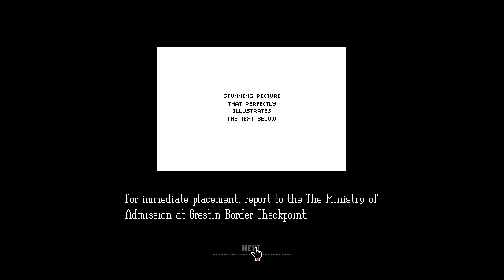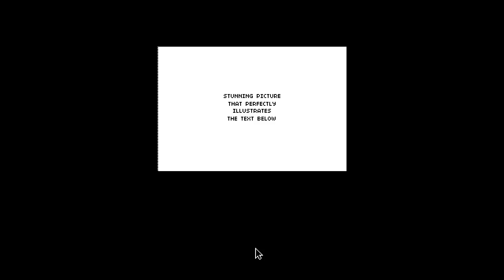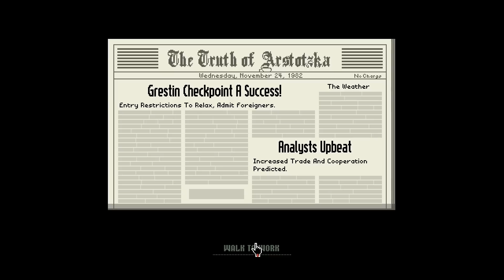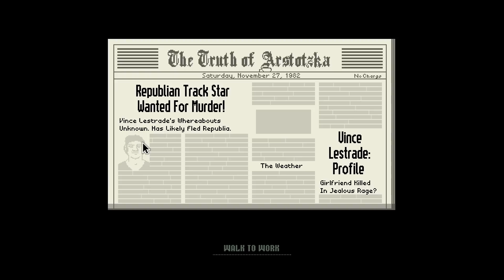Let's Intro: Papers, Please (deutsch)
"Papers, Please" ist eine dieser Spieleperlen, welche durch die Idee und eine simple Umsetzung glänzen. Sollte das Spiel bei Steam zu einem vernünftigen Preis verkauft werden, könnte hier der nächste Indie-Hit anstehen (zwischenzeitlich wurde das Spiel über 0.5 Mio. Mal verkauft)